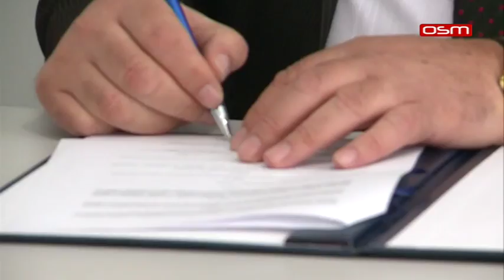Ugovor o tehnickom prijemu zatvora u Istocnom Sarajevu, prilog OSM TV, 28.09.2018.